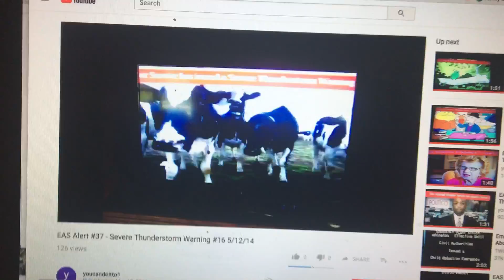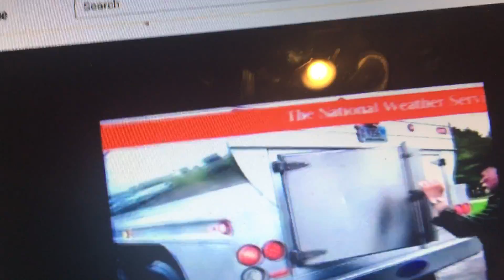Severe Thunderstorm Warning EAS #79